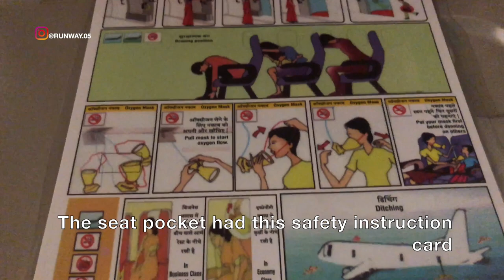AIR INDIA - ECONOMY | COCHIN TO TRIVANDRUM | A321 | EARTH LOUNGE | TRIP REPORT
THIS TRIP REPORT IS OF AN AIR INDIA FLIGHT I TOOK FROM COCHIN INTERNATIONAL AIRPORT, KOCHI, KERALA, INDIA (COK) TO TRIVANDRUM INTERNATIONAL AIRPORT, THIRUVANANTHAPURAM, KERALA, INDIA (TRV). I FLEW ECONOMY ON THEIR AIRBUS A321 SERVICE. IN THIS VIDEO I WILL BE SHOWING THE TERMINAL 3 OF KOCHI AIRPORT, IT'S EARTH LOUNGE  AND THE FLIGHT EXPERIENCE.

इस ट्रिप रिपोर्ट में एक एअर इंडिया फ्लाइट आई है, जो कोचिन इंटरनेशनल एयरपोर्ट, कोची, केरला, इंडिया (सीओके) से त्रिवेंद्रम इंटरनेशनल एयरपोर्ट, तिरुवनंतपुरम, केरला, इंडिया (टीआरवी) के लिए है। मैं एयरबस A321 सेवा पर FLEW आर्थिक सहायता करता हूं। इस वीडियो में मैं कोची हवाई अड्डे के टर्मिनल 3, आईटी एर्थ लोंग और उड़ान के अनुभव का प्रदर्शन करूंगा।

ഈ ട്രിപ്പ് റിപ്പോർട്ട് ഒരു എയർ ഇൻഡ്യയുടെ ഫ്ലൈറ്റ് ആണ്, കൊച്ചി ഇന്റർനാഷണൽ എയർപോർട്ട്, കൊച്ചി, കേരള, ഇന്ത്യ (കോക്ക്) മുതൽ തിരുവനന്തപുരം ഇന്റർനാഷണൽ എയർപോർട്ട്, തിരുവാനന്തപുരം, കേരളം, ഇന്ത്യ (ട്രിവി). ഞാൻ അവരുടെ എയർബസ് എ 321 സേവനത്തിൽ ഇക്കോണമി പറത്തി. ഈ വീഡിയോയിൽ ഞാൻ കൊച്ചി എയർപോർട്ടിന്റെ ടെർമിനൽ 3 കാണിക്കും, ഇത് എർത്ത് ലോഞ്ചും ഫ്ലൈറ്റ് എക്സ്പീരിയൻസും ആയിരിക്കും.

இந்த டிரிப் அறிக்கை ஒரு விமான இந்தியாவின் விமானத்தில் உள்ளது, நான் கொச்சின் இன்டர்நேஷனல் ஏர்போர்ட், கொச்சி, கெரலா, இந்தியா (கோக்) ஆகியவற்றிலிருந்து திரிவந்திரம் இன்டர்நேஷனல் ஏர்போர்ட், திருவனந்தபுரம், கேரளா, இந்தியா (டி.ஆர்.வி). நான் அவர்களின் ஏர்பஸ் ஏ 321 சேவையில் பொருளாதாரத்தைப் பறக்கவிட்டேன். இந்த வீடியோவில் நான் கொச்சி ஏர்போர்ட்டின் டெர்மினல் 3 ஐக் காண்பிப்பேன், இது பூமியின் நீளம் மற்றும் ஃப்ளைட் அனுபவம்.

CE RAPPORT DE VOYAGE EST D'UN VOL D'AIR INDIA QUE J'AI PRIS DE L'AÉROPORT INTERNATIONAL DE COCHIN, KOCHI, KERALA, INDE (COK) À L'AÉROPORT INTERNATIONAL DE TRIVANDRUM, THIRUVANANTHAPURAM, KERALA, INDE (TRV). JE SUIS ÉCONOMIE SUR LEUR SERVICE AIRBUS A321. DANS CETTE VIDÉO, JE MONTRERA LE TERMINAL 3 DE L'AÉROPORT DE KOCHI, C'EST LE SALON DE LA TERRE ET L'EXPÉRIENCE DE VOL.

DIESER REISEBERICHT IST EIN FLUG IN INDIEN, DEN ICH VOM COCHIN INTERNATIONAL AIRPORT, KOCHI, KERALA, INDIEN (COK) NACH TRIVANDRUM INTERNATIONAL AIRPORT, THIRUVANANTHAPURAM, KERALA, INDIEN (TRV). Ich habe die Wirtschaft auf ihrem AIRBUS A321-Service geflogen. In diesem Video zeige ich das Terminal 3 des Flughafen KOCHI, seine Erdlounge und die Flugerfahrung.

DIT REISVERSLAG IS VAN EEN VLUCHT INDIA-VLUCHT DIE IK HEBT GENOMEN VAN COCHIN INTERNATIONAL AIRPORT, KOCHI, KERALA, INDIA (COK) NAAR TRIVANDRUM INTERNATIONAL AIRPORT, THIRUVANANTHAPURAM, KERALA, INDIA (TRV). Ik vloog zuinig op hun Airbus A321-service. IN DEZE VIDEO TOON IK DE TERMINAL 3 VAN DE LUCHTHAVEN VAN KOCHI, DE AARDE LOUNGE EN DE VLUCHTERVARING.

ಈ ಟ್ರಿಪ್ ವರದಿ ಏರ್ ಇಂಡಿಯಾ ಫ್ಲೈಟ್ ಆಗಿದೆ, ನಾನು ಕೊಚ್ಚಿನ್ ಇಂಟರ್ನ್ಯಾಷನಲ್ ಏರ್ಪೋರ್ಟ್, ಕೊಚ್ಚಿ, ಕೆರಲಾ, ಇಂಡಿಯಾ (ಕೋಕ್) ನಿಂದ ತಿರುವನಂತಪುರ ಇಂಟರ್ನ್ಯಾಷನಲ್ ಏರ್ಪೋರ್ಟ್, ತಿರುವನಂತಪುರಂ, ಕೆರಲಾ, ಇಂಡಿಯಾ (ಟಿಆರ್ವಿ). ನಾನು ಅವರ ಏರ್ಬಸ್ ಎ 321 ಸೇವೆಯಲ್ಲಿ ಆರ್ಥಿಕತೆಯನ್ನು ಹಾರಿಸಿದೆ. ಈ ವೀಡಿಯೊದಲ್ಲಿ ನಾನು ಕೊಚ್ಚಿ ವಿಮಾನ ನಿಲ್ದಾಣದ 3 ನೇ ಅವಧಿಯನ್ನು ತೋರಿಸುತ್ತೇನೆ, ಇದು ಭೂಮಿಯ ಲೌಂಜ್ ಮತ್ತು ಹಗುರವಾದ ಅನುಭವ.

يعد تقرير الرحلة هذا رحلة طيران هندية استقلتها من مطار كوشين الدولي ، كوشي ، كيرالا ، الهند (كوك) إلى مطار تريفاندروم الدولي ، ثيروفانانثابورام ، كيرالا ، الهند (TRV). طرت الاقتصاد على خدمتهم ايرباص A321. في هذا الفيديو ، سأعرض محطة 3 من مطار KOCHI ، وهي أطول فترة ممكنة ، وتجربة الطيران.